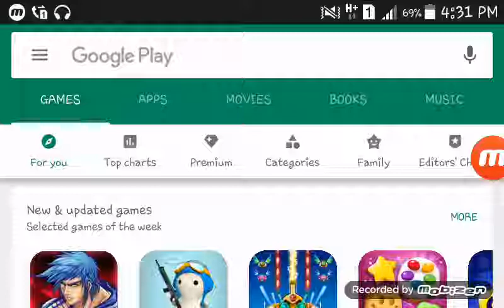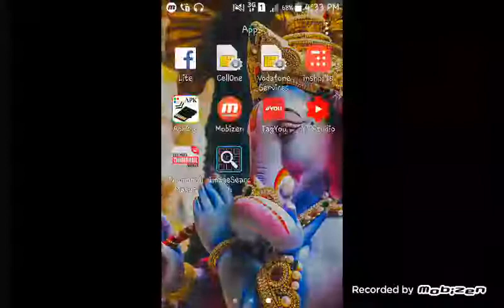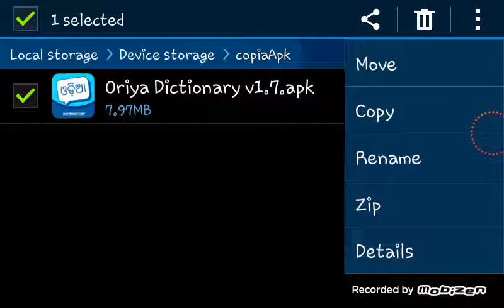how to move apk to sd card step by step | Debashish Mohanta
how to move apk to sd card step by step

mobile main Kese application (app) move kare sd card main.iss video ko end tok dekhe puri jankari milegi.

My Phone : Samsung M31 128GB/6GB RAM @2020
My Mic : Samsung Headphone {M31}
My Editing Software : Kinemaster Andriod App
My Camera : Samsung M31 64 Megapixel
My Tripod : Amazon Basis Tripod
                                       Following My Social